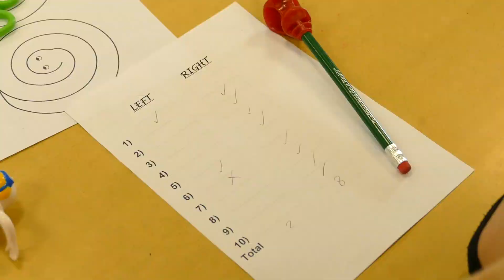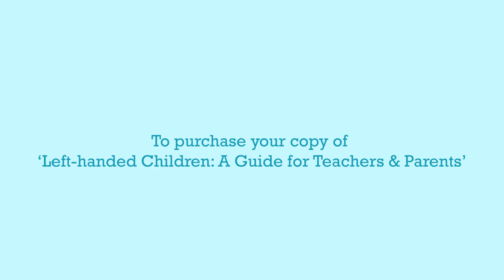2 25Mb TESTIMONIAL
Testimonial from Teachers and parent re "Left Handed Children - A Guide for Teachers and Parents" no 2